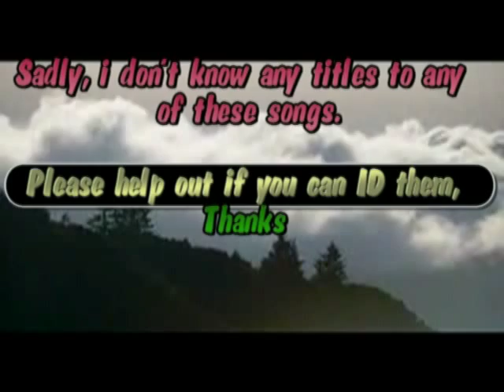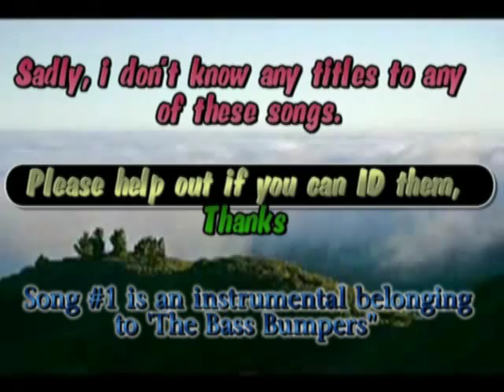Early 90's House mix from Toronto's CFNY 102.1 FM with DJ Deadly Hedley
Here is a late night set of deep house music from the early 1990's recorded off of Toronto's radio, CFNY 102.1 FM "The Spirit of Radio" with DJ Deadly Hedley.